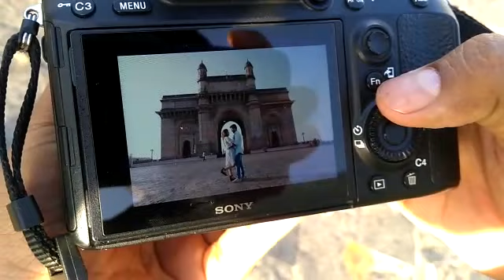Vaibhav & Pratibha pre wedding photoshoot